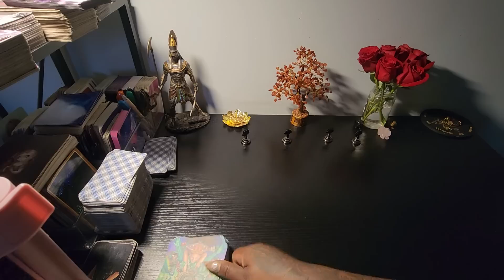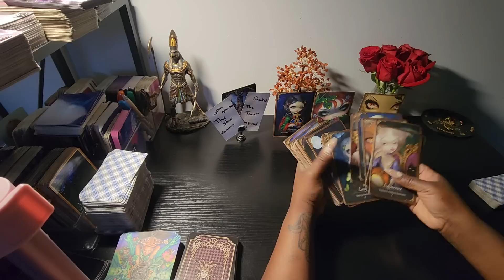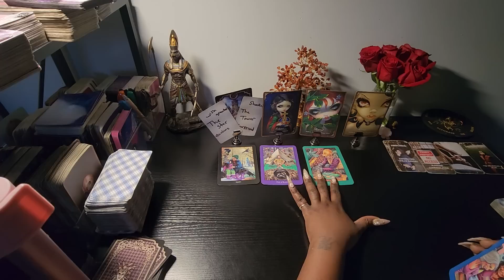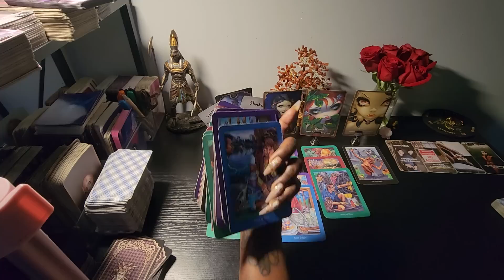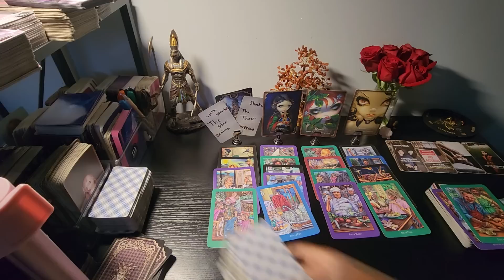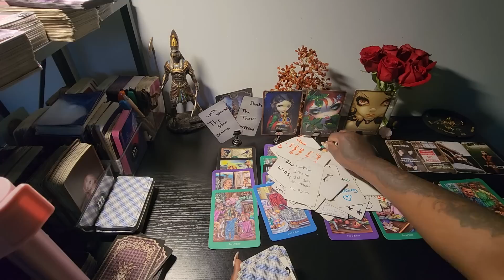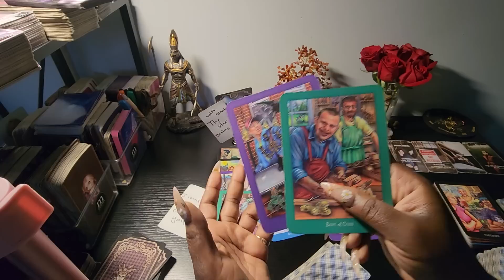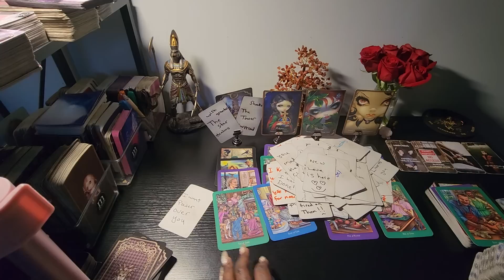airsigns this news is shocking them all